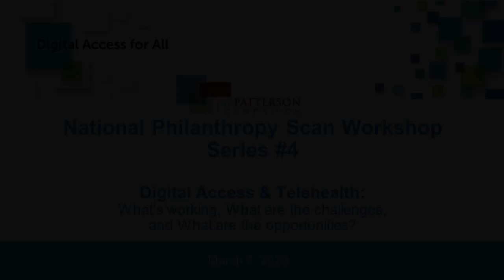TPF National Philanthropy Scan Workshop #4: Digital Access and Telehealth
TPF National Philanthropy Scan Workshop #4: Digital Access and Telehealth: What's working, What are the challenges, and What are the opportunities.

Patient Portals, Digital Health Records, and Telehealth reflect our society’s shift to practicing health care in the digital world. With a device and connectivity, healthcare can be accessed from more places than ever before, creating great opportunities for the healthcare industry through Telehealth.

TPF’s fourth of eight Digital Access Funder Workshops highlighted Digital Access and Telehealth: What’s working, What are the challenges, and What are the opportunities? We were delighted to be joined by over 00 participants from funders and organizations around the world for an interactive workshop featuring:
• Hannah Wesolowski, Chief Advocacy Officer, NAMI USA;
• Michael Tipton, CEO, Blue Cross Blue Shield of Louisiana Foundation;
• Veneeth Iyengar, Executive Director, ConnectLA (Louisiana)